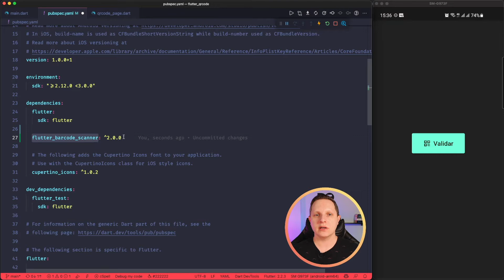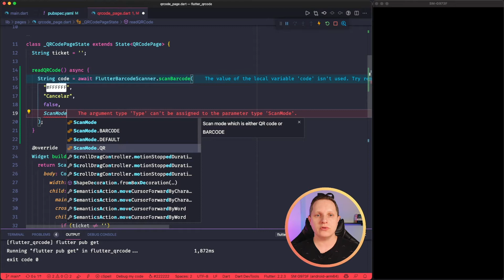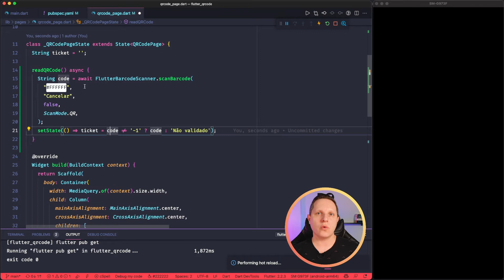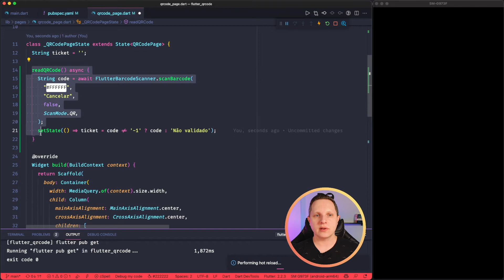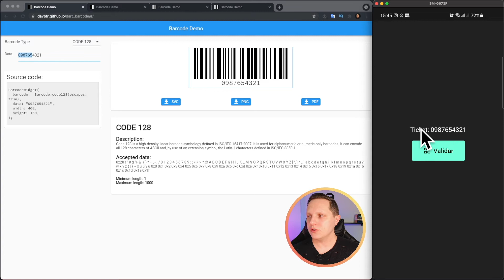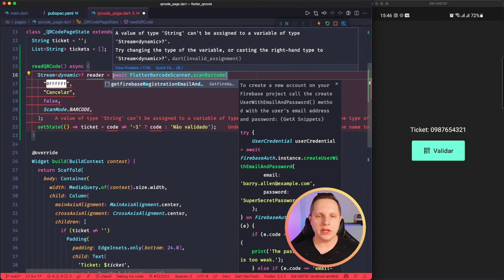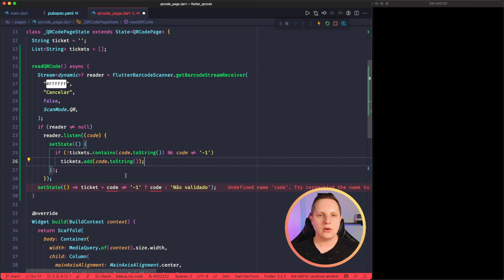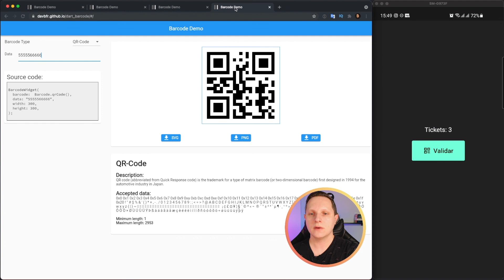Ler QRCode e Código de Barras no Flutter (Android e iOS)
📱 Semana 10 do Flutter na Prática, um Curso de Desenvolvimento de Aplicativos usando Flutter.

Nesta aula vamos implementar um leitor de código de barras ou QRCode usando o Flutter (Android e iOS).